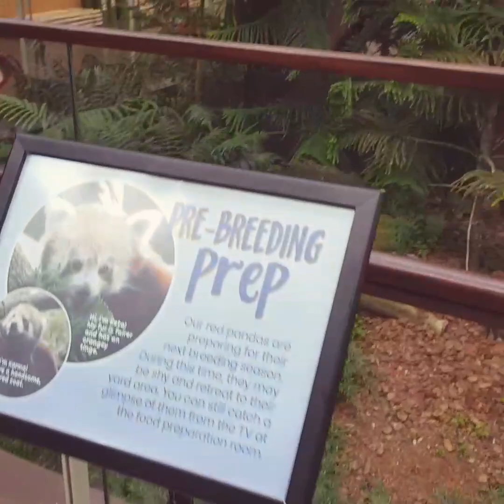A day at river safari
I would like to thank lukrembo for the music(no copyright)
night(prod.by lukrembo)

I also hope you enjoy my first vlog!